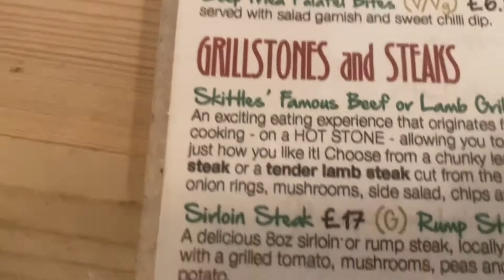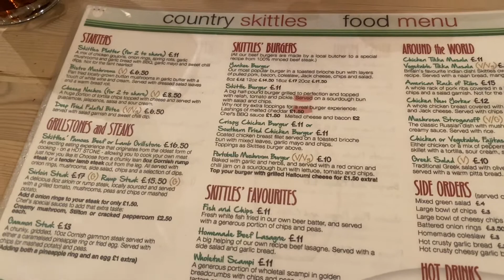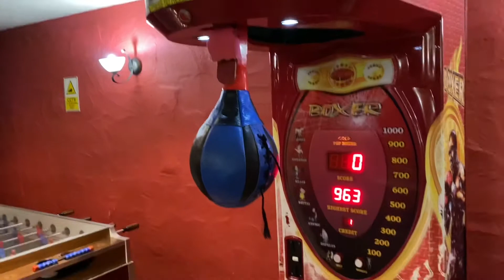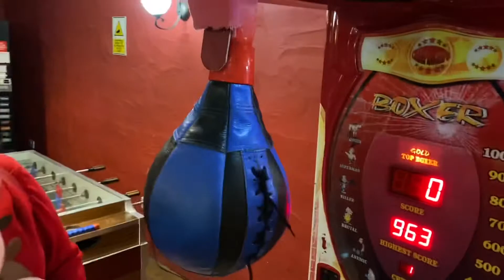Vlogmas 2021, Day 11 | We went to Country Skittles to unwind!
Join The Brice Side and his family as they relax and have fun at Country Skittles, near Hayle, Cornwall. Country skittles is “the home of 9 pin Skittles and great food in West Cornwall”. They enjoyed a fun game of skittles followed by some very generously portioned meals. They also checked out the games room to see what else Country Skittles had to offer.